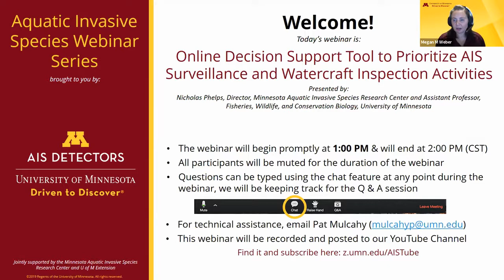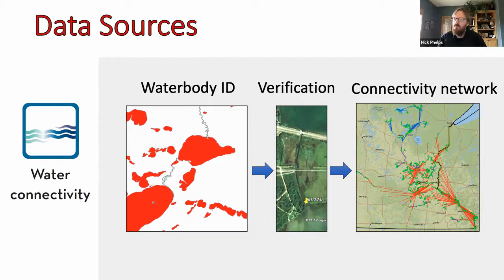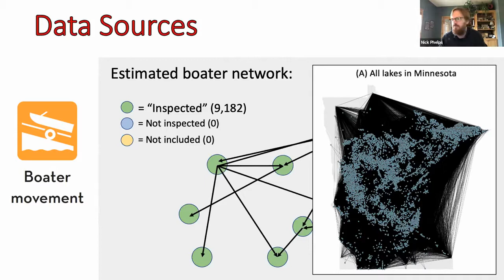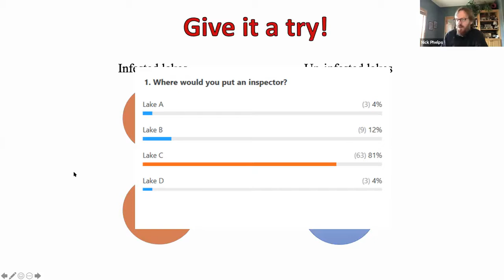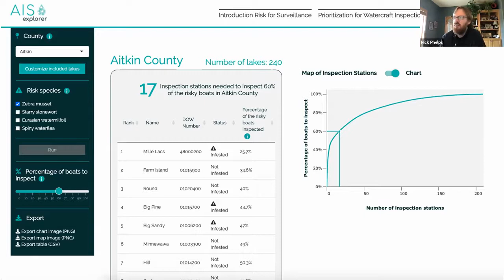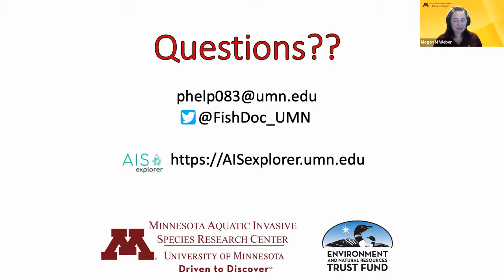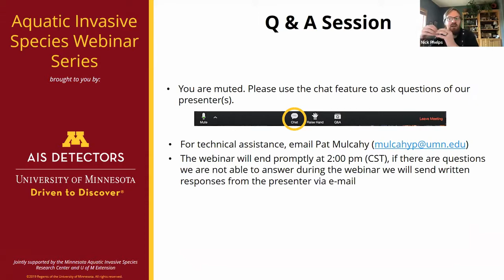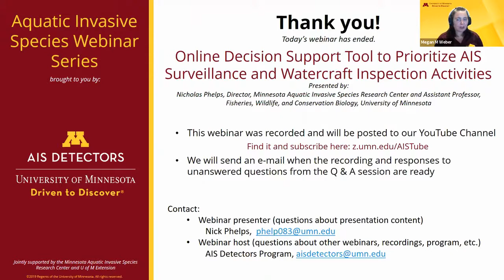MAISRC | AIS Explorer webinar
Aquatic invasive species (AIS) managers are tasked with preventing the spread of many AIS moving through highly complex and interconnected systems, often with limited resources to do so. Using a data-driven approach to identify and prioritize waterbodies at the highest risk of invasion can help inform effective and efficient programs. To that end, we have created the Minnesota AIS Explorer, an online user-friendly decision support tool for local and state managers. The first feature of the AIS Explorer visualizes lake-level risk estimates for the introduction and establishment for zebra mussels and starry stonewort for all lakes in Minnesota. This was created with a multi-layer network model that consisted of watercraft movement and natural water connectivity, and environmental suitability models. The tool can be used to inform strategic surveillance planning at various spatial scales to prioritize locations at the greatest risk of AIS establishment. The second feature of the AIS Explorer is an interactive dashboard for county-level allocation of watercraft inspectors that optimizes the number of risky boats (leaving infested waterbody, arriving at uninfested waterbody) that are inspected. The tool allows users to define management objectives (percent of risky boats inspected), select species of interest (zebra mussels, starry stonewort, Eurasian watermilfoil and/or spiny water flea), and lakes of interest (opt in/opt out). Early versions of these two features have been piloted by county AIS managers and recommendations incorporated into the tool. The science behind the AIS Explorer and a demonstration of the tool will be provided as part of the presentation.